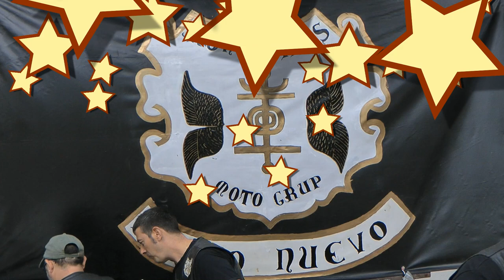Mohicanos Pueblo Nuevo 15 09 2013